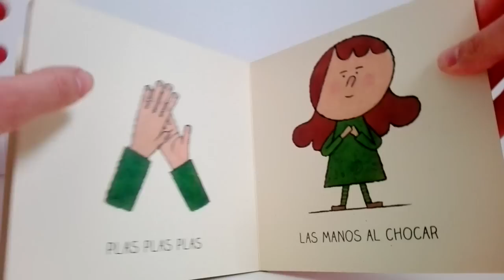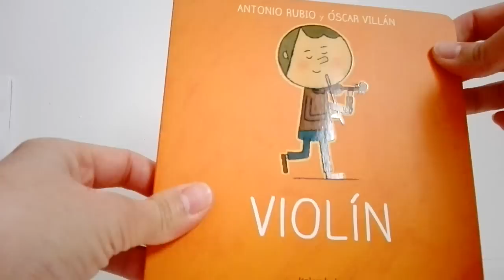Cuento Violín "Kalandraka"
Inspirado en el canal Cantando Cuentos. Muchas gracias